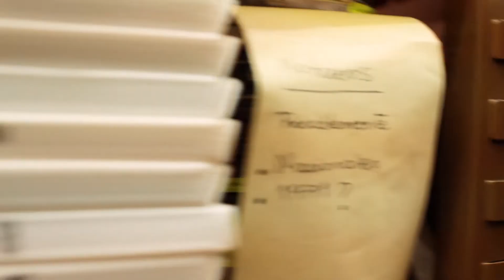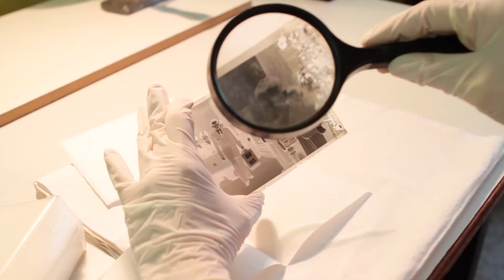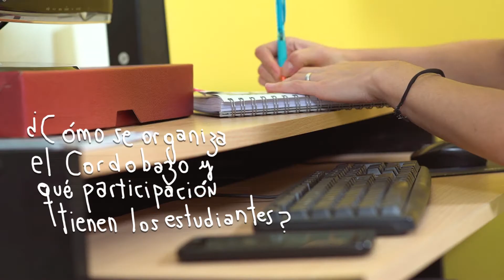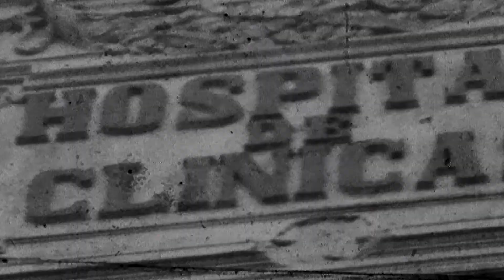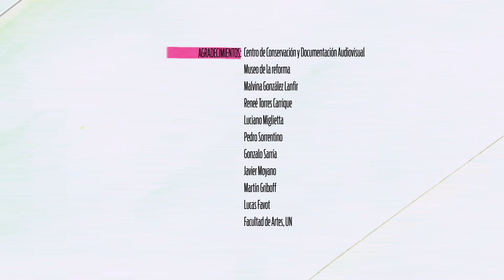Los estudiantes en el Cordobazo. 3/5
En el capítulo 3 Agustina se encuentra con Javier Moyano, Doctor en historia y docente de la Facultad de Filosofía y Humanidades de la Universidad Nacional de Córdoba.

“FUC - Estudiantes en movimiento” es una serie web que relata, a lo largo de cinco capítulos, cómo Agustina, una estudiante de Cine y Tv, realiza un documental como trabajo práctico para la facultad. Agustina se pregunta qué es la Federación Universitaria de Córdoba (FUC) y a medida que avanza su investigación, conocemos cómo nace y se organiza el movimiento estudiantil en Córdoba y qué participación tuvieron y tienen las y los estudiantes universitarias/os en distintos hechos sociales y políticos de la provincia.
Cada capítulo cuenta con un entrevistado especialista sobre el tema.